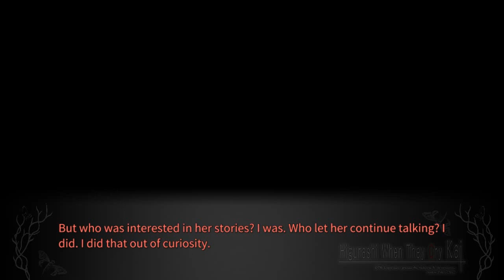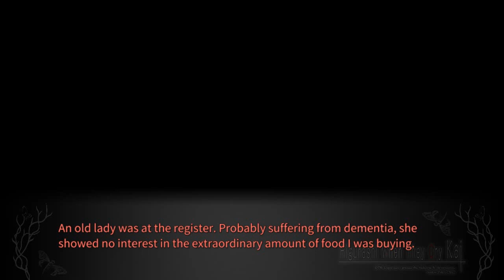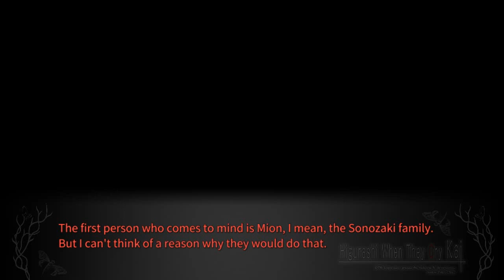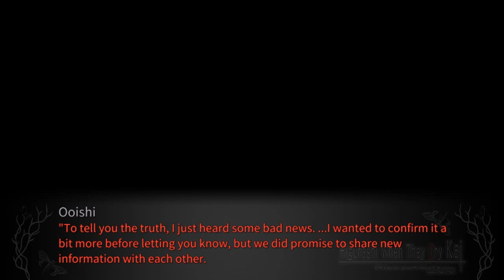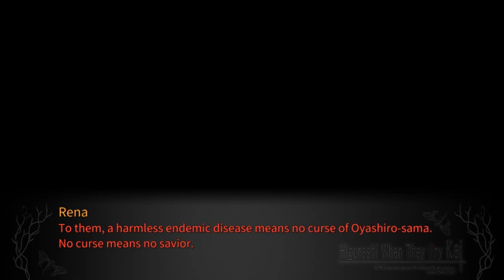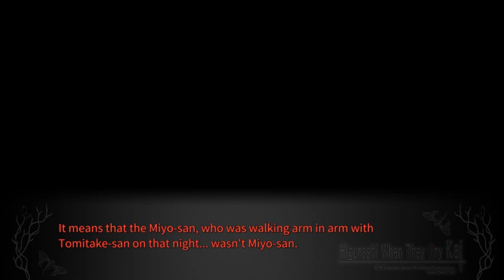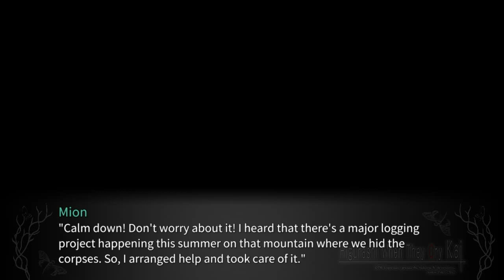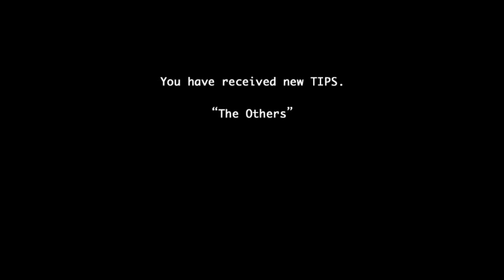TSUMIHOROBOSHI PT20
Steam-lambdadelto_34